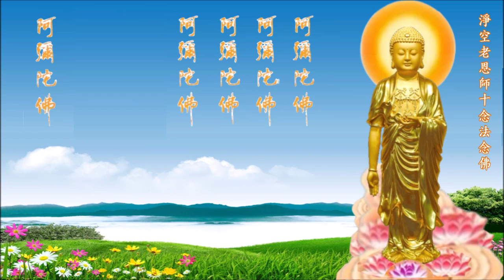淨空老恩師十念法念佛 3600聲 60分鐘